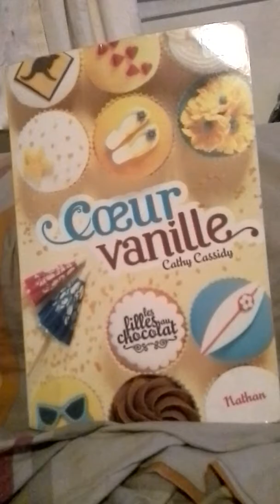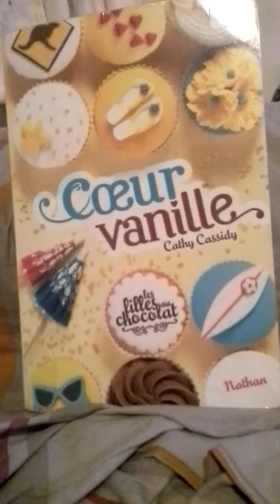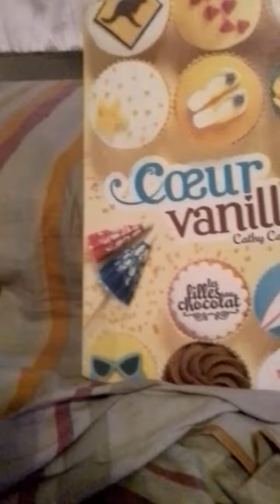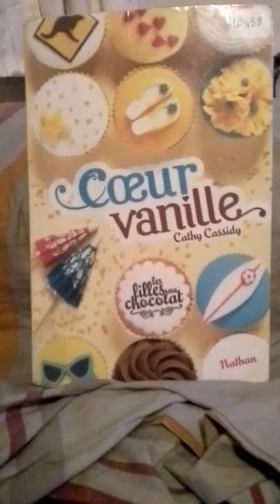-🌸🌴expliquations importantes 🌸🌴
Sa y est je suis au collège
Et je suis plutôt stressé par les cours
Mais j'ai toujours mes meilleures amies pour me remonter le moral me faire rigoler , sourire,m'accompagner ect..
💜Meline Lisa Mariam Camille💜merciii !!
Mon enploi du temps est très difficile a gérer dsl😣
Mais vaut mieux de bonnes vidéos longtemps attendues
Plutôt que des videos rapidement réalisé et ennuyantes 😉
Ps le livre que je montre dans la video(coeur vanille)il est genial !
Moi je l'ai empreinté au CDI mais vous pouvez aussi l'acheter sur amazon

A bientôt 😘